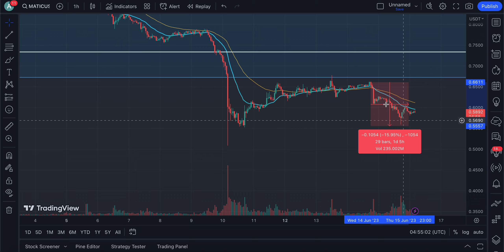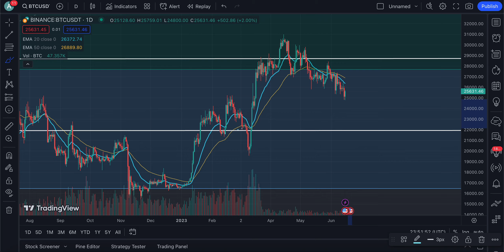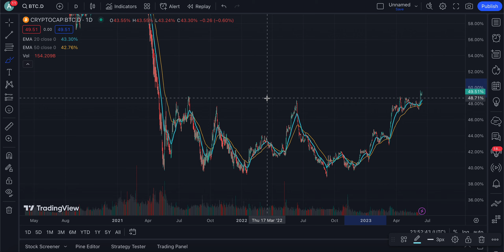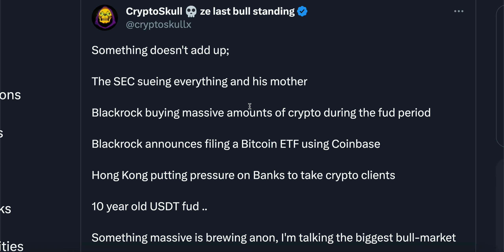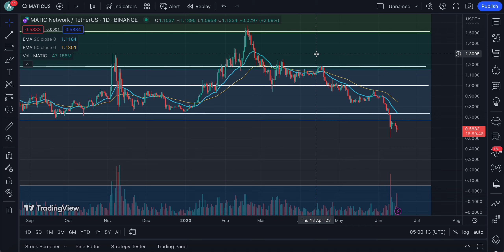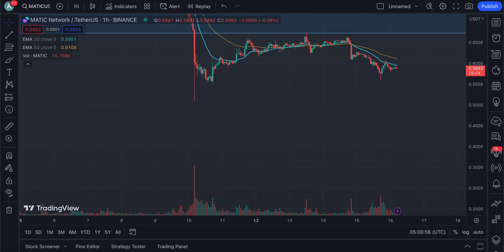💥POLYGON MATIC HOLDERS LISTEN UP! | THIS IS VERY IMPORTANT | MATIC CRYPTO NEWS TODAY🚀